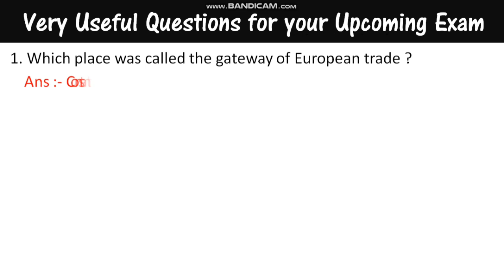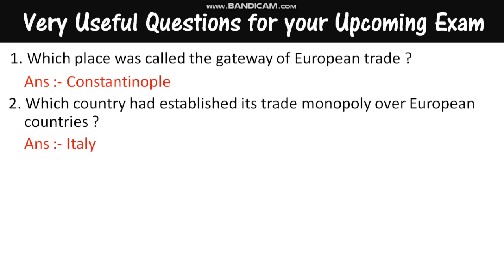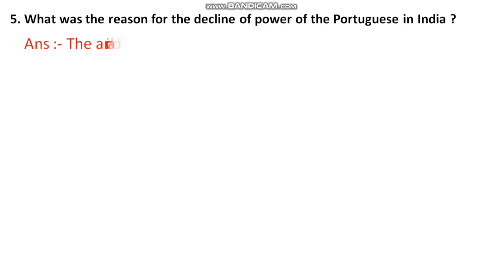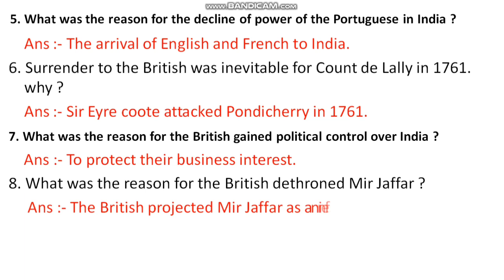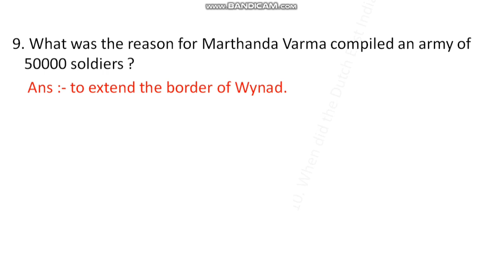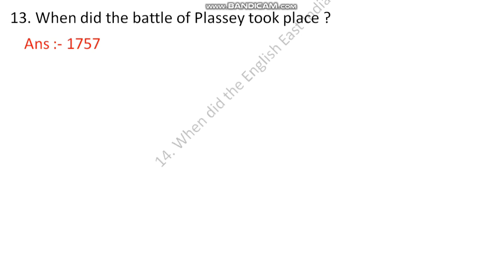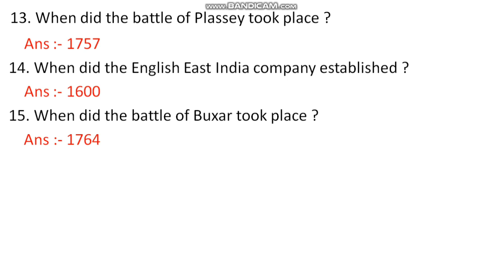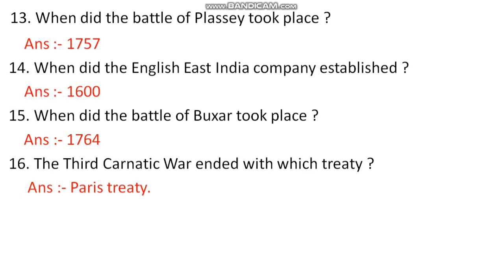SSLC/Social Science/Social Science Most Expected Questions/SSLC Board Exam Important Questions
Hello Dear students in this Video i am going to discuss with you about SSLC Board Exam 2022-23 Most Expected and Important Questions. in My @Yuvitalk  YouTube Channel  i will uploaded more than 250+ Videos  you can also watch those videos.